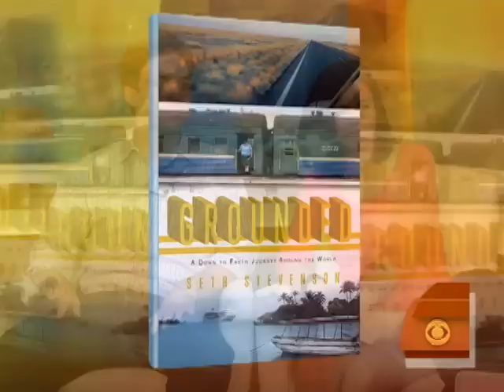Grounded Globe-Trotters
Jeff Glor spoke with author Seth Stevenson and girlfriend Rebecca LeGrand about their trip around the world by boat and train.